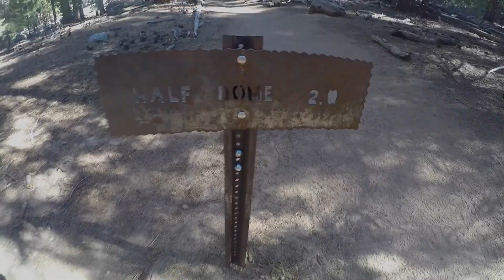Hike to Half Dome, June 27 2016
Four men made the trek from Yosemite Valley to the top of Half Dome in record time.